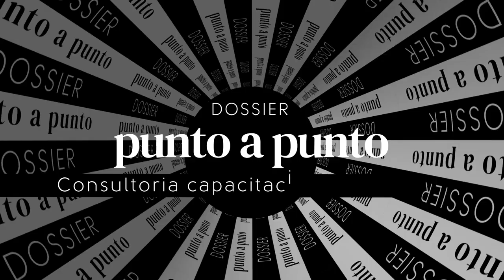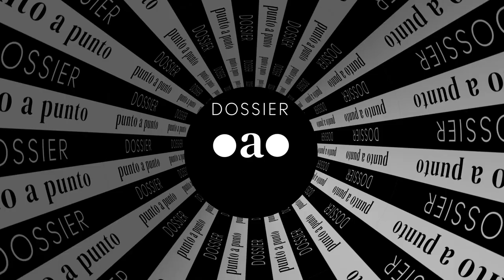Alejandro Busquetz - SCS Consulting (Director)